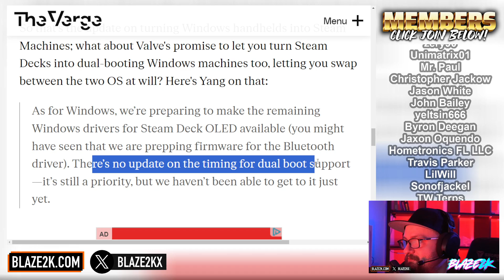Steam Deck OLED Windows Drivers are HERE! Dual Boot Windows & SteamOS!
⚠️ Support & Join our Members (or click join below the video)

Valve has finally released the remaining Windows drivers for Steam Deck OLED allowing us to once and for all dual-boot our Steam Deck OLED with Windows 11 and SteamOS giving us access to Gamepass and DRM games that don't work on SteamOS!

* I may make a small referral commission off of products purchased via links on this channel!